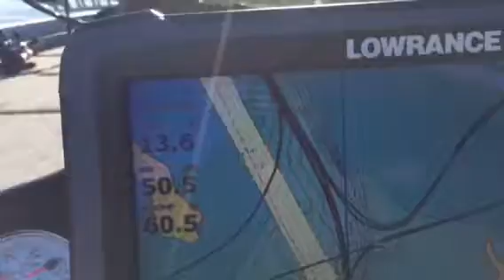Phoenix run. 78.6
Running my boat